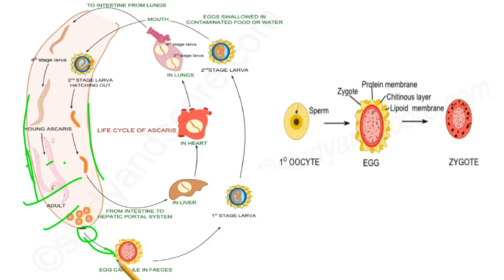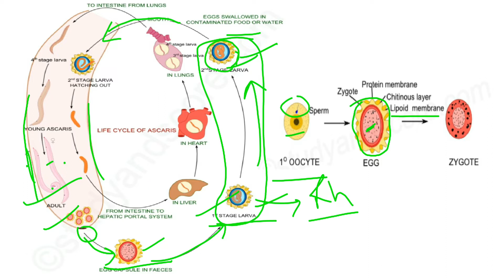UPSC ZOOLOGY OPTIONAL - Non-Chordata, L-36 | ASCARIS, P-2, LIFE CYCLE OF ASCARIS | IFS | Dr. RK Sir